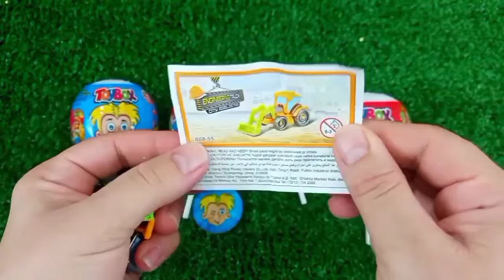Rainbow Satisfying Video | DIY How To Make Lollipop Candy Paw Patrol Fruits Cutting ASMR